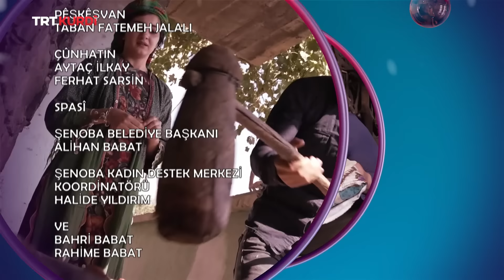Çi Dipêjin Çi Dibêjin - Beşa 44.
(Kadınlar Yarışıyor 44.Bölüm)